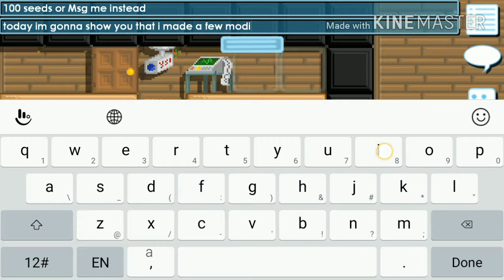(Growtopia) Made a few mods to my main world | BOBBYCATGT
Pls Visit my main world :D